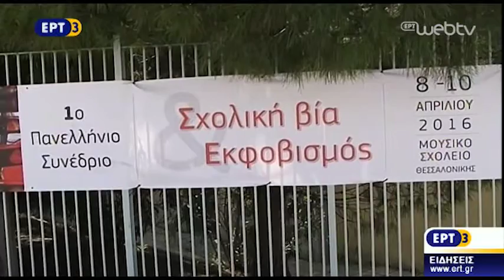Πανελλήνιο Συνέδριο "Σχολική βία & εκφοβισμός" (ΕΡΤ3 - 09/04/0216)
Συνέδριο για τον σχολικό εκφοβισμό με την συμμετοχή δεκάδων εκπαιδευτικών πραγματοποιείται στη Θεσσαλονίκη. Ένα φαινόμενο το οποίο παρουσιάζει έξαρση , τα τελευταία χρόνια και αρχίζει πλέον από το δημοτικό.
Τις δυνάμεις τους ενώνουν οι εκπαιδευτικοί της πρωτοβάθμιας και δευτεροβάθμιας εκπαίδευσης Κεντρικής Μακεδονίας προκειμένου να προληφθεί και να αντιμετωπιστεί το φαινόμενο μέσα στη σχολική κοινότητα.

ΔΕΛΤΙΟ ΕΙΔΗΣΕΩΝ ΕΡΤ3,  09/04/0216
ΡΕΠΟΡΤΑΖ: ΕΛΕΝΗ ΚΑΜΠΑΚΗ